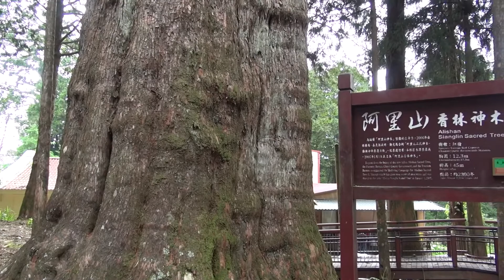阿里山 森林步道 神木 Alishan Forest Trails Giant Trees Taiwan